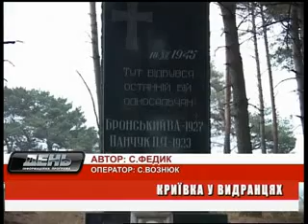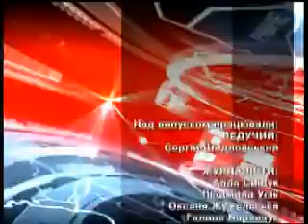День 02 12 11 на 21 00